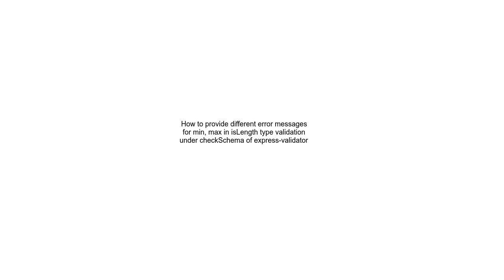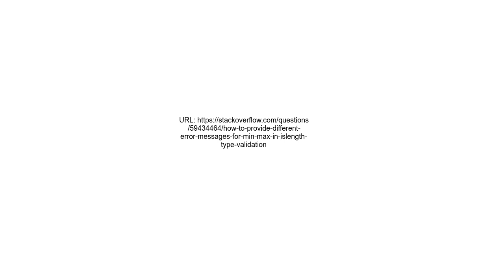How to provide different error messages for min, max in isLength type validation under checkSchema o